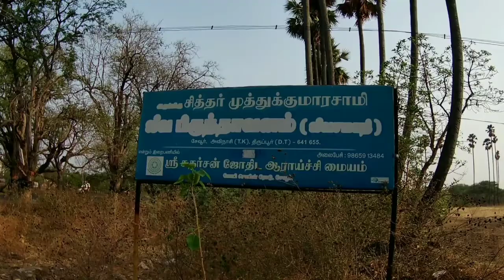சித்தர்கள் ஜீவசமாதி பயணம் ஸ்ரீ முத்துக்குமாரசாமி ஜீவ சமாதி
திருவாதிரை  சுவாதி  சதயம்
 நட்சத்திர காரர்களுக்கு
முன்ஜென்ம கர்ம வினைகள் தொடர்ந்து கொண்டே இருக்கும்

அதனால் அவன் எடுத்த காரியங்கள் அனைத்தும் சீக்கிரம் முடியாது மன உளைச்சல் ஆக இருக்கும் எந்த நல்ல நேரம் வந்தாலும் நமக்கு மட்டும் எதுவும் நடக்காது இதற்கு ஒரே தீர்வு சித்தர்களின் ஜீவசமாதியை தேடி வணங்குவது
சிறந்த பரிகாரம்

நான் எல்லா முயற்சிகளையும் செய்து பார்த்துவிட்டேன் இது ஒன்றுதான் எனக்கு தீர்வு என்று தெரிந்து விட்டது அதனால் நான் இதைத் தொடர்ந்து செய்து கொண்டே இருக்கப் போகிறேன் நான் நிறைய கோவிலுக்கு போய் அதை வீடியோ எடுத்து போடுகிறேன் உங்களுக்கு பயனுள்ளதாக இருக்கும் நீங்களும் உங்கள் அருகில் இருக்கும் சித்தர் ஜீவ சமாதி தேடிச் சென்று வழிபடுவதன் மூலம் நீங்களும் அந்த கர்ம வினைப் பதிவுகளும்  களிலிருந்து தப்பிக்கலாம் என்று நம்புகிறேன்

நன்றி வாழ்க வளமுடன்